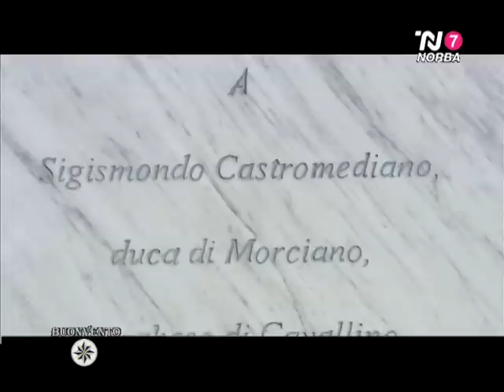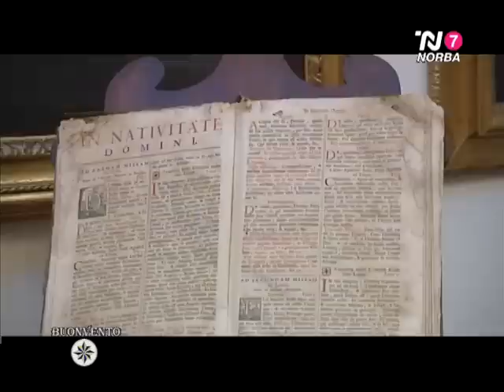Buon Vento © Cavallino (Lecce) SALENTO_Puglia 2°p. Di Sabrina Merolla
BUON VENTO © è un programma televisivo scritto e condotto da Sabrina Merolla, ideatrice del format. In onda su Telenorba, il programma è dedicato alla valorizzazione e promozione delle molteplici risorse turistiche, ambientali, naturalistiche storico-artistiche ed enogastronomiche dei borghi, delle coste e del mare di Puglia e Basilicata. Ogni puntata conduce il pubblico in un viaggio inedito ed entusiasmante, alla scoperta dei paesaggi e degli scenari delle terre mediterranee e rappresenta un itinerario di viaggio appassionante che regala al telespettatore l'emozione della scoperta dei centri storici, fra scorci, monumenti e luoghi d'arte custoditi in antichi borghi dal fascino irripetibile.